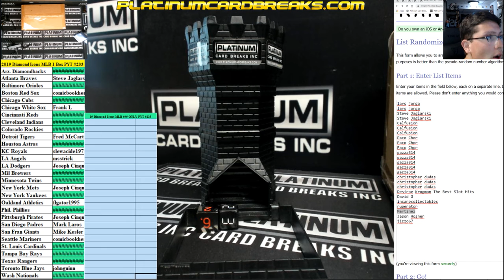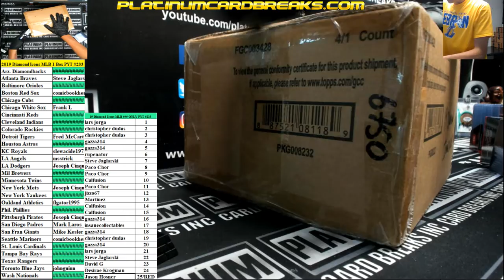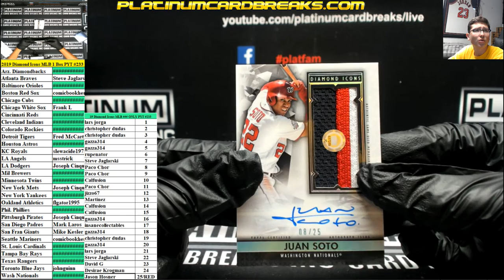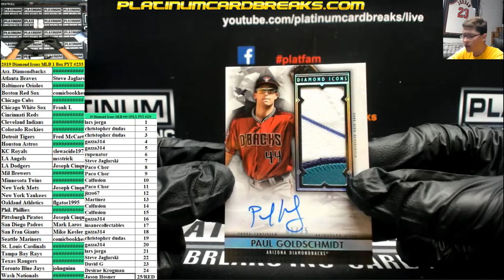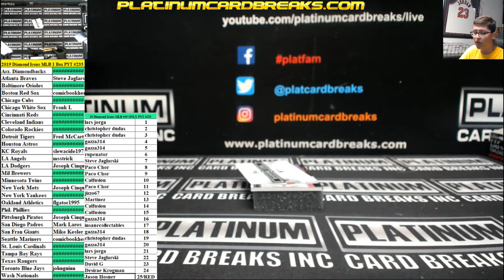2019 Diamond Icons MLB 1 Box PYT #233